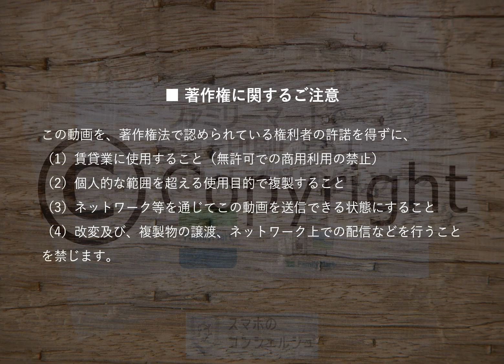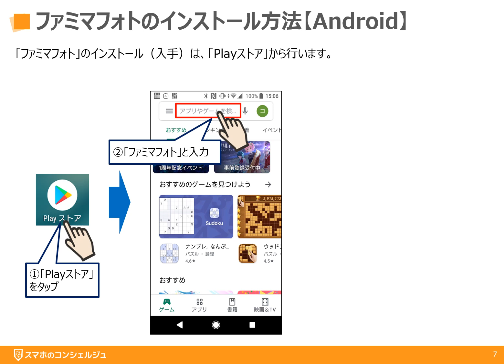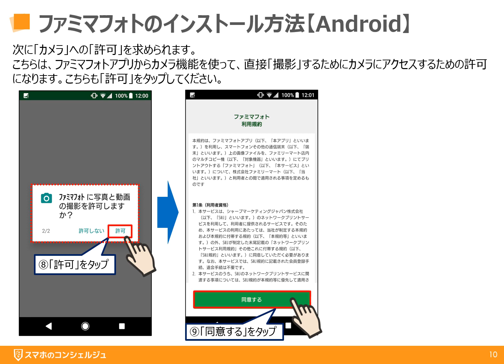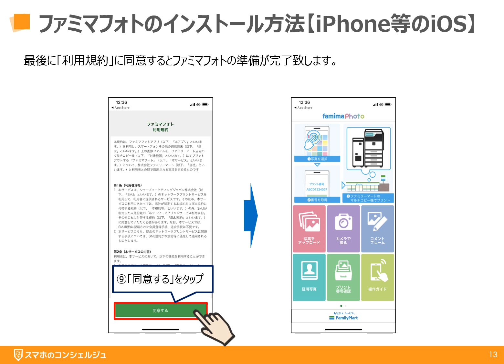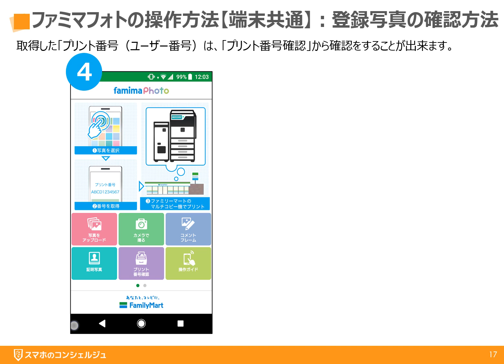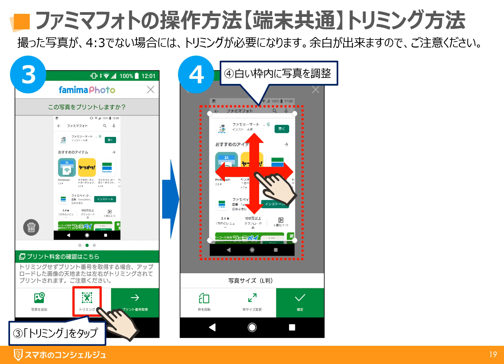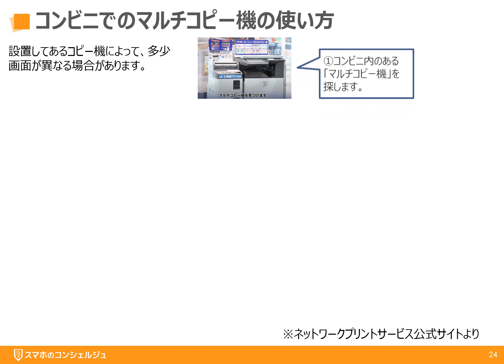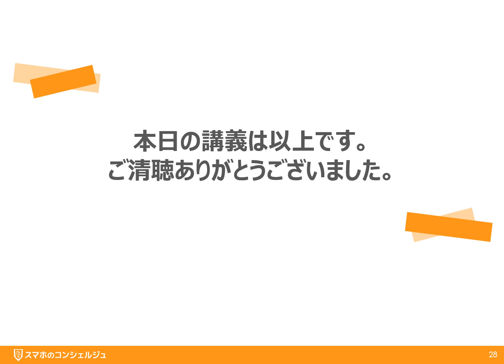【スマホ写真の印刷】コンビニ印刷の仕方|ファミマで写真を印刷しよう！証明写真も簡単印刷～ファミマネットワークプリントの使い方～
今回は、「コンビニ印刷の仕方|ファミマで写真を印刷しよう！証明写真も簡単印刷～ファミマネットワークプリントの使い方を丁寧に解説～」についてご説明いたします。

‹動画内容›
0:27 　ファミマネットワークプリント（旧ファミマフォト」とは
1:13　アプリのインストール（Android端末）
5:31　アプリのインストール（iPhone等のiOS端末）
8:59　印刷したい写真の登録方法
12:02　写真の調整方法（トリミング）
13:57　証明写真の調整及び印刷方法
16:47　マルチコピー機の操作方法

慣れていくと非常に便利になりますので、興味の講座から受けていくと上達もが早いかもしれません。
ワンポイント・アプリ別・その他の講座もございますので、併せてご視聴ください。

動画一覧は下記のサイトをご覧ください。

コンテンツ提供会社の会社情報は下記になります。